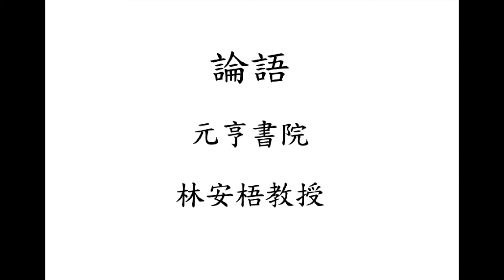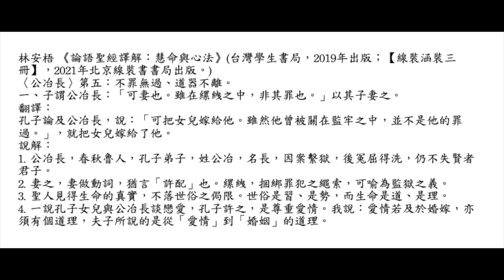元亨書院 林安梧教授 論語公冶長第五 第一章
林安梧 《論語聖經譯解：慧命與心法》(台灣學生書局，2019年出版；【線裝涵裝三冊】，2021年北京線裝書書局出版。)
〈公冶長〉第五：不罪無過、道器不離。
一、子謂公冶長：「可妻也。雖在縲絏之中，非其罪也。」以其子妻之。
翻譯：
孔子論及公冶長，說：「可把女兒嫁給他。雖然他曾被關在監牢之中，並不是他的罪過。」，就把女兒嫁給了他。
說解：
1. 公冶長，春秋魯人，孔子弟子，姓公冶，名長，因案繫獄，後冤屈得洗，仍不失賢者君子。
2. 妻之，妻做動詞，猶言「許配」也。縲絏，捆綁罪犯之繩索，可喻為監獄之義。
3. 聖人見得生命的真實，不落世俗之侷限。世俗是習、是勢，而生命是道、是理。
4. 一說孔子女兒與公冶長談戀愛，孔子許之，是尊重愛情。我說：愛情若及於婚嫁，亦須有個道理，夫子所說的是從「愛情」到「婚姻」的道理。